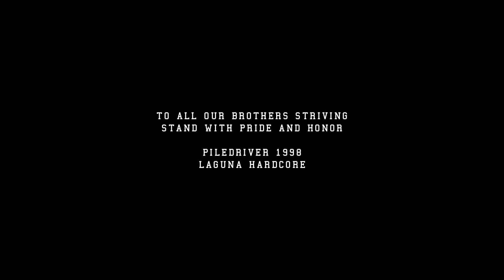PILEDRIVER - "Pride and Honor"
As we welcome 2024, check out and share our new music video for our new single "Pride and Honor". HAPPY NEW YEAR!